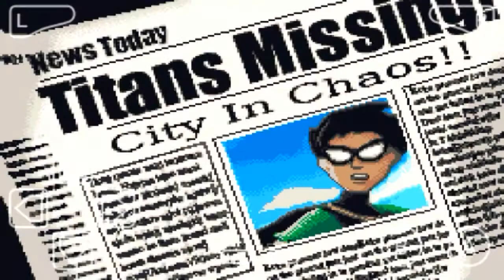Teen Titans 2 Android Gameplay GBA Emulation